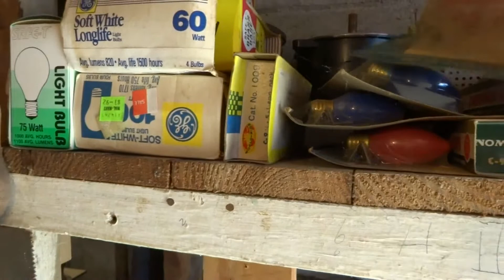Assemblage Collecting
JOIN ME TONIGHT AT 7 EASTERN and then JOIN LISA Monday night at 7 PM CENTRAL